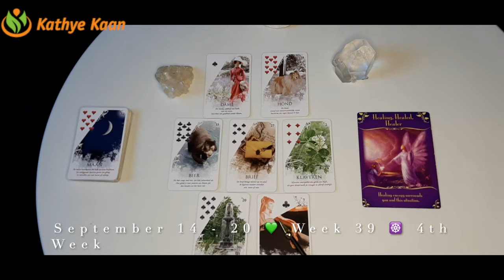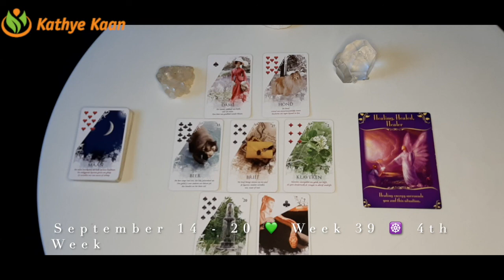Pisces Cancer Scorpio💫 Weekly Business Career Wealth Money Reading 🌟 September 21 to 27🌈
Pisces Cancer Scorpio💫 Weekly Business Career Wealth Money Reading 🌟 September 21 to 27🌈 Water Sign

Kathye